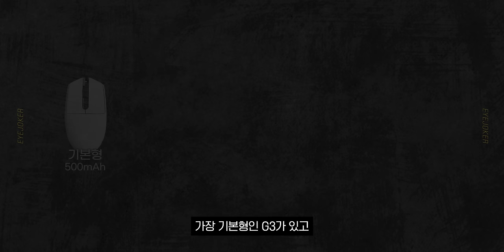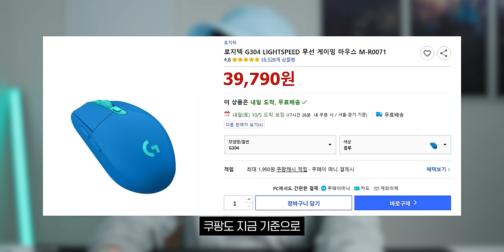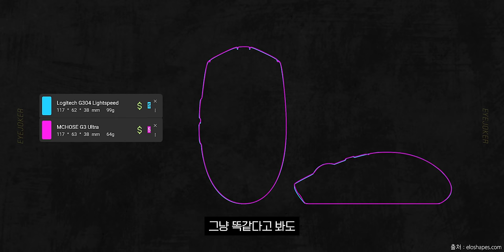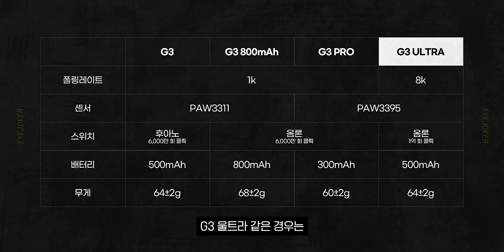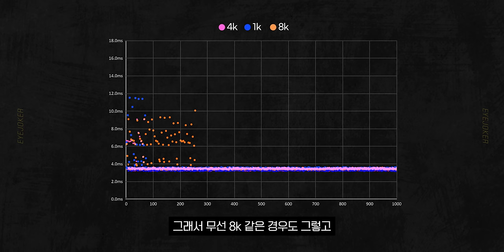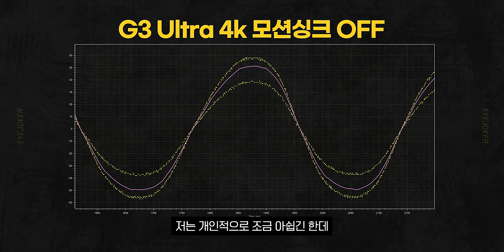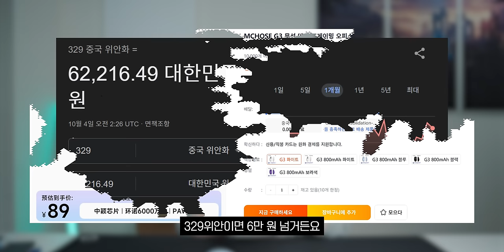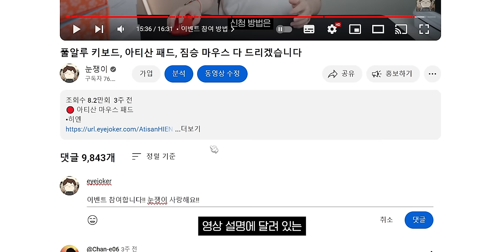로지텍 G304가 드디어 가벼워졌습니다.. 근데 회사가?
🍒 이벤트 제품 구매하기 🍒
마우스
마우스패드

EYEJOKER3333  ( 조건없음 )
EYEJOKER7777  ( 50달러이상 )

✨ 눈쟁이 X MCHOSE 구독자 증정 이벤트! ✨

✅참여 기간 : 10/5(토) ~ 10/11(금) PM11:59 까지

✅댓글로 디스코드 아이디(사용자명) 입력

✅디스코드 링크 :   / discord

서버 접속 후 " ︱🎶︱이벤트 " 채널 으로 이동하여 이벤트 참여하시면 됩니다.

▶ 스펙
제품명 : MCHOSE G3
가격 : 약 20,000원~ (옵션마다 가격 상이)
구매링크

🎬타임라인
0:00 인트로
0:21 오프닝
1:05 제품 소개
2:45 G3 분해
3:55 G3 센서 & 무게
5:57 G3 Ultra
7:08 G3 Ultra 클릭
7:27 G3 Ultra 무게
7:45 G3 Ultra MCU
8:11 동글 & 기능
9:26 G3 클릭 응답속도
10:31 G3 Ultra 클릭 응답속도
11:55 슬램클릭
13:10 G3 Ultra 센서 안정성
14:23 가격
15:08 특별 할인 쿠폰
16:23 구독자 이벤트
17:25 특별 할인 쿠폰 적용가
18:23 구독자 이벤트 방식 & 참여방법
19:33 마무리